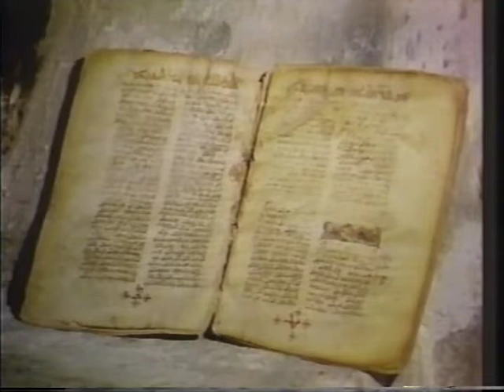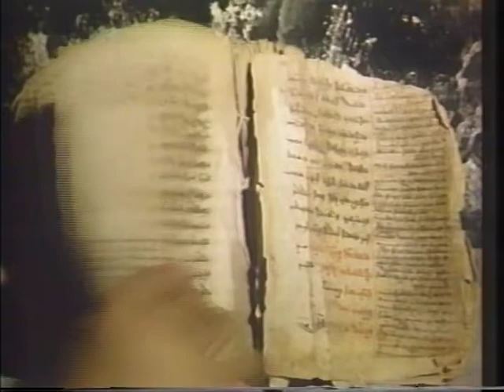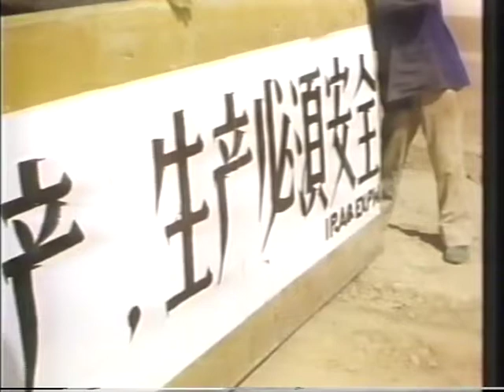Silk Road II - Episode 7: Beyond Baghdad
Episode 7: Beyond Baghdad
Wander through a bazaar in legendary Baghdad - home of the Arabian Nights - one of the three greatest cities along the ancient Silk Road, now a city of over three million!